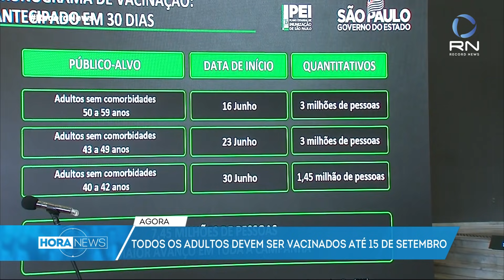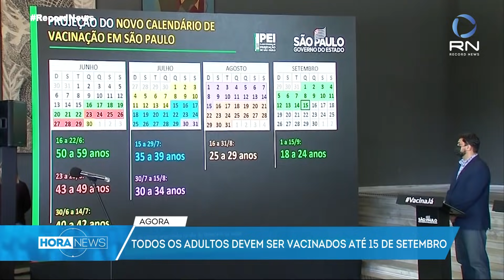Entenda como fica o calendário de vacinação em São Paulo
Com o anúncio da antecipação da vacinação em São Paulo, entenda como fica o cronograma a partir da próxima quarta-feira em todo o estado.